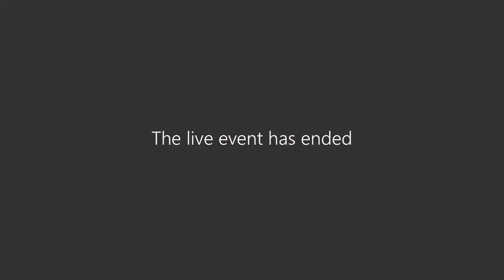FABIANO RODRÍGUEZ - Detalhamento Automotivo no Uruguai - Detail Land 2020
Palestra de FABIANO RODRÍGUEZ - Detalhamento Automotivo no Uruguai - Detail Land 2020